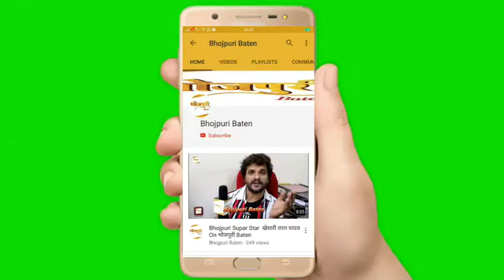गांव जाने वालों की हालत देखो